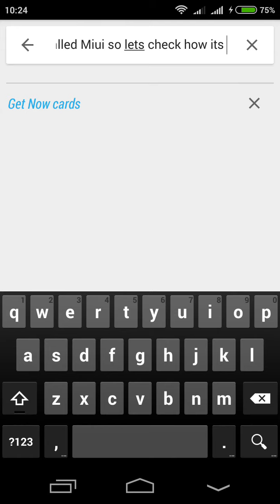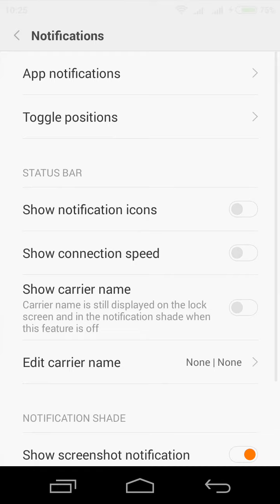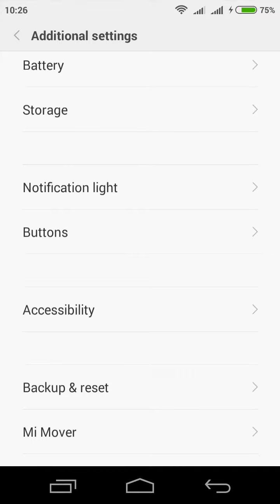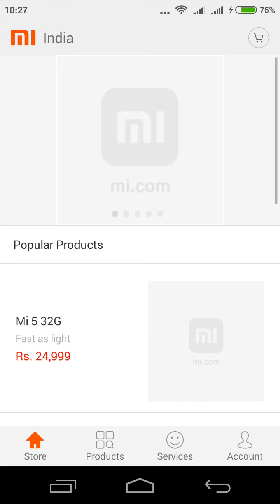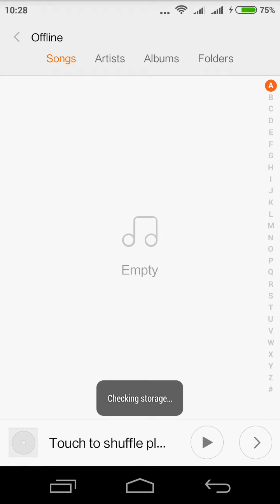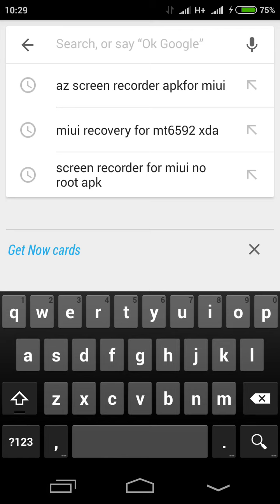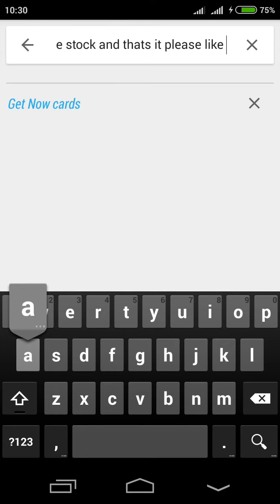custom rom for htc desire 620G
Now a days miui has became one of the most selling phones because of their features and interface so i decided to bring that interface to desire 620G
i worked on it for nearly 4-5 days and finally i ported the rom
this rom has many features
works better than stockrom